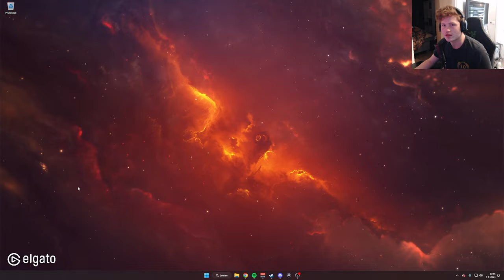DE NIEUWE FIFA VAN UFL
● Wil jij weten waarmee ik opneem?

● Gebruik SUPPORT-A-CREATOR "PJETER" in Fortnite en de Epic Games Store